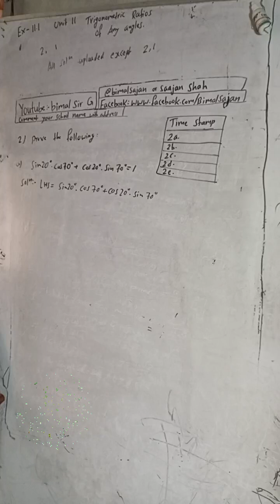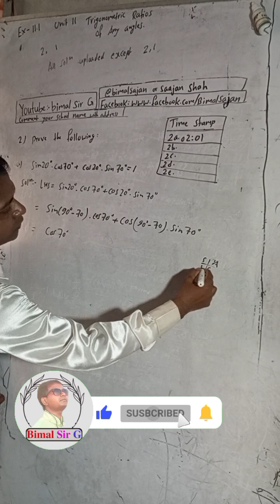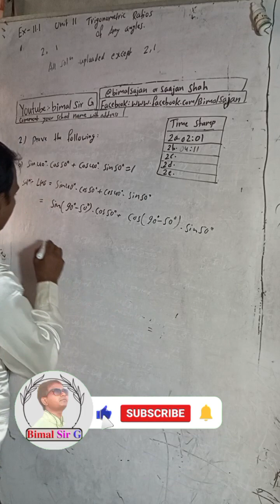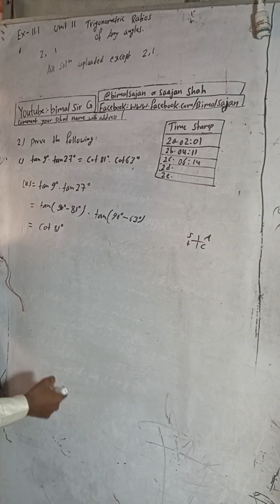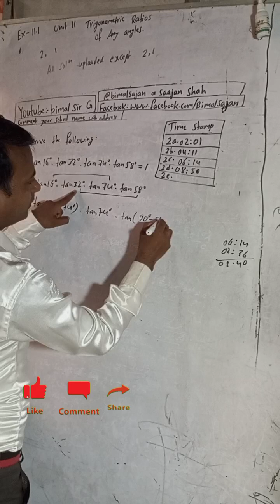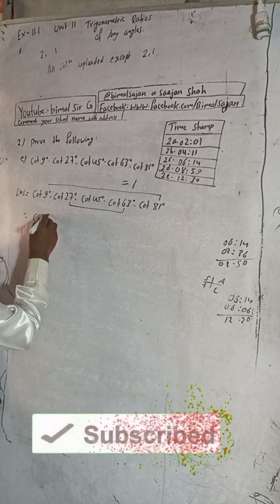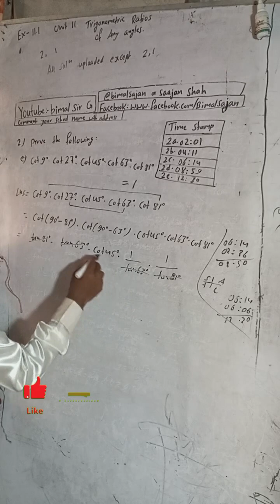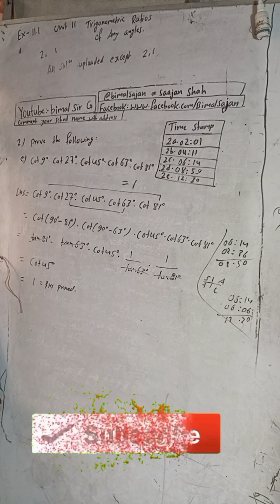class 9 Opt maths Ex 11.1 Q2a,b,c,d,e) Prove the following page 228 optional Maths solutions Trigon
class 9 Opt maths Ex 11.1 Q2a,b,c,d,e) Prove the following page 228 optional Maths solutions Trigonometric Ratios of any Angle